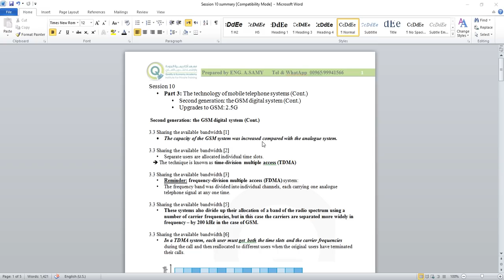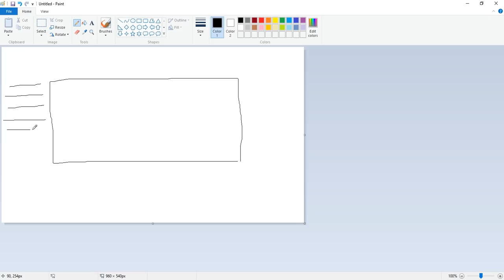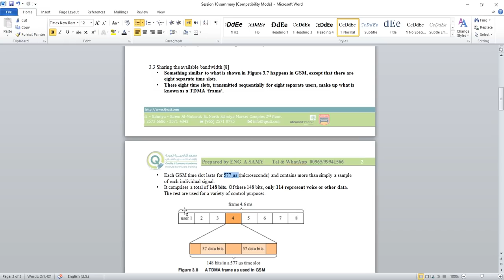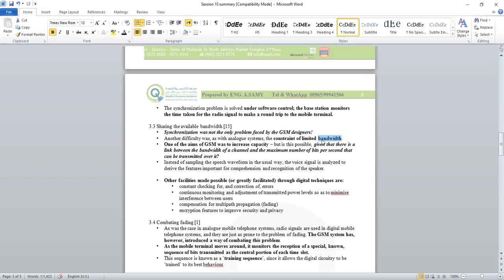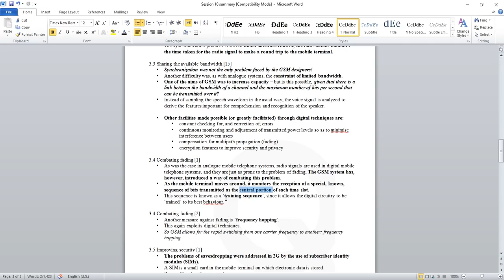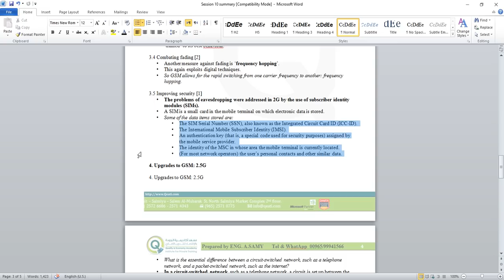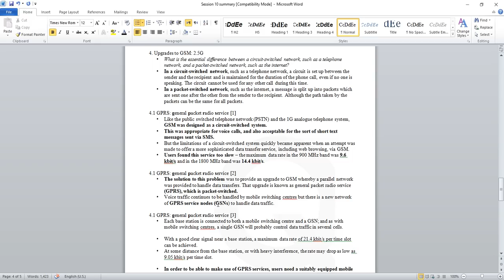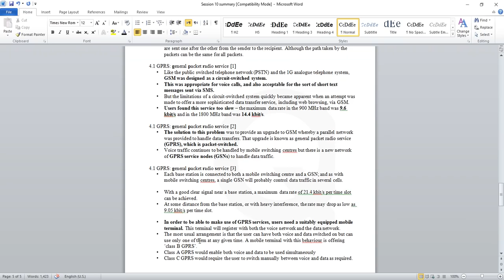T215A Session 10